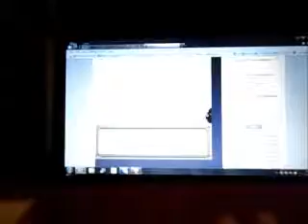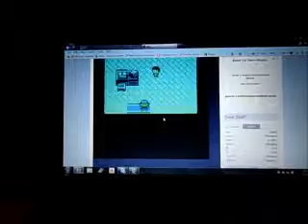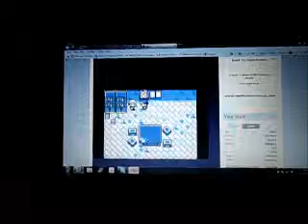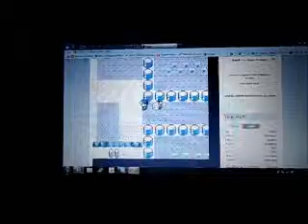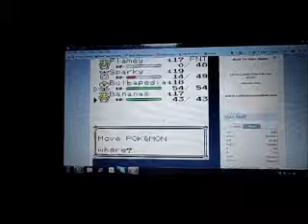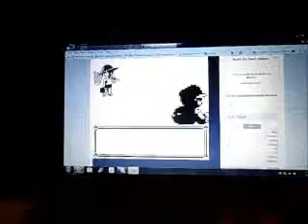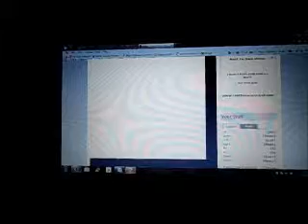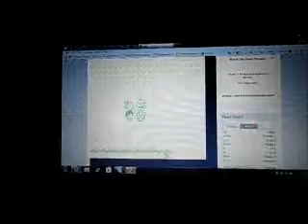Cutiepuffle's Pokemon Yellow Walkthrough Part 15- Burning Barrages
We make it to Vermillion.

Thank PlayR for the flash version!